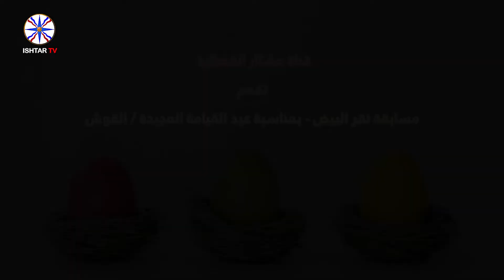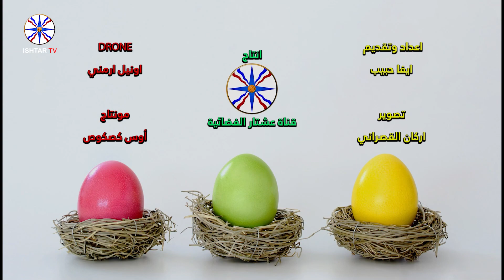مسابقة نقر البيض بمناسبة عيد القيامة المجيدة / القوش